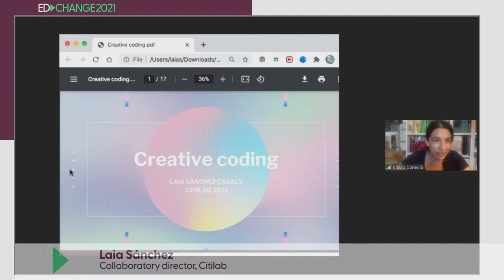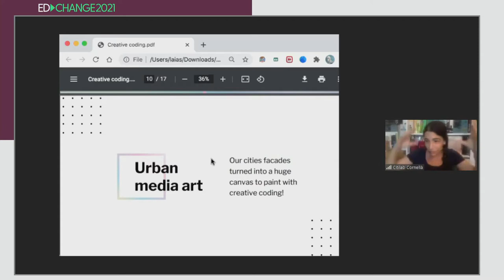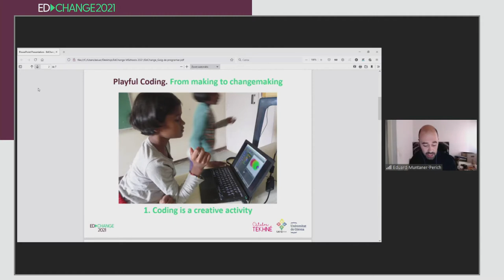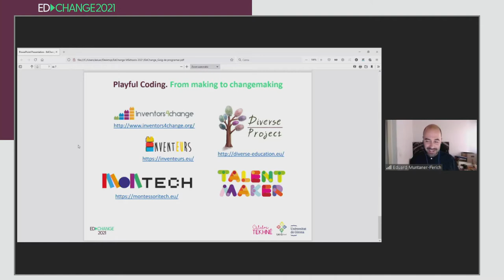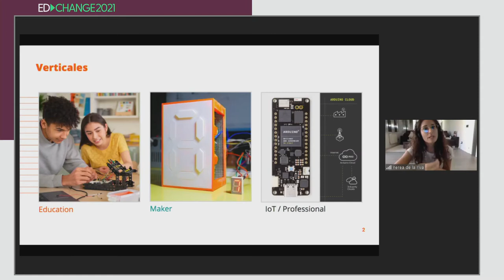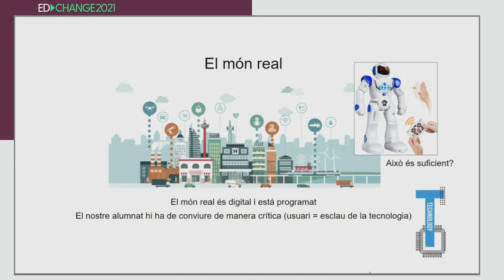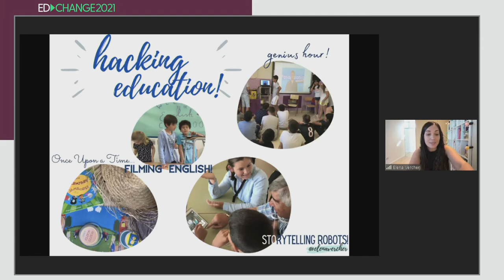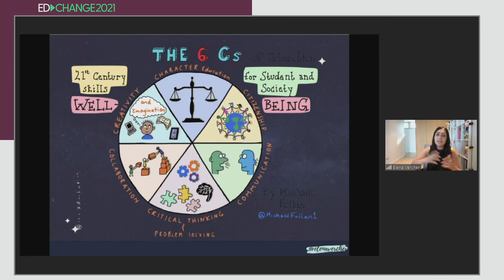mSchools EdChange - Creative coding: Hackejant l’educació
Una mirada integral sobre la realitat que ens proposa STEAM.